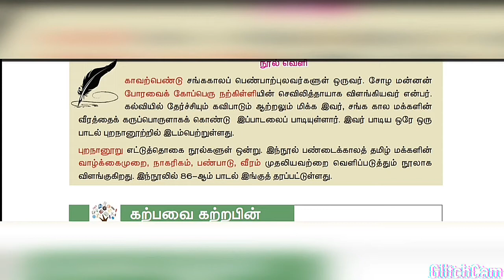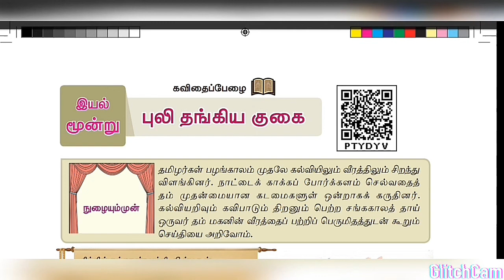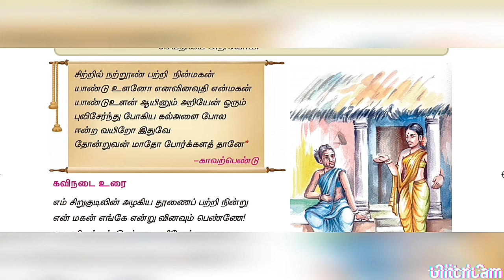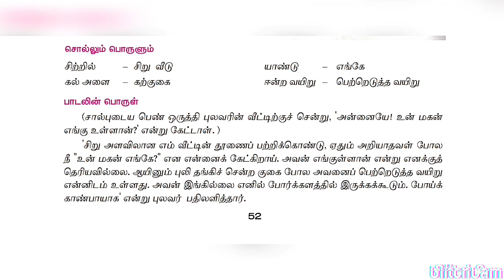புலி தங்கிய குகை/ஏழாம் வகுப்பு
இயல்-3/ தமிழ்/கவிதைப்பேழை